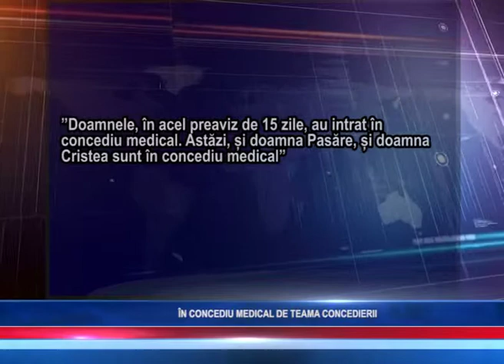ÎN CONCEDIU MEDICAL DE TEAMA CONCEDIERII